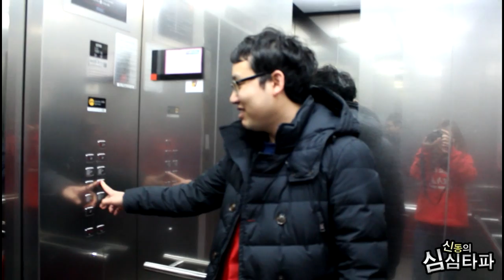신동의 심심타파 - Seo Jung-jin, new year greeting - 서정진, 새해인사 20140101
"SimSimTaPa" is a famous Korean radio program of MBC, started since 2005.
Its MC is Shin Dong of Super Junior who is idol dancing group from Korea.
The name SimSimTapa can be translated to "Breaking the Boredom" in Korean.

Now you can also "WATCH" the Radio (not just listen to it).
We offer you this "Visible Radio" here at this MBC K-POP channel!

In addition, you can listen to MBC Radio easily by downloading "miniMBC"

Please be aware that "Visible Radio" is not available all the time.
You will only see the play button when the Radio's on air.

방송시간 표준FM (Mon~Fri) 12:05~02:00 am, (Sat~Sun) 12:00~02:00 am
20140101 신동의 심심타파 with 서정진

서정진 - 한복 입고 새해인사 드리기
Seo Jung-jin - give new year greeting with wearing Korean traditional clothes